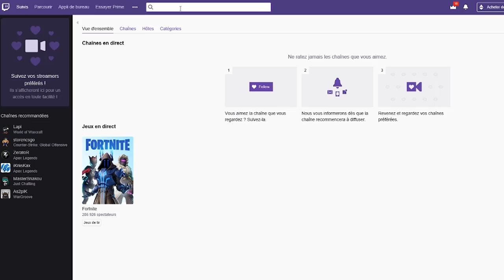J'ai ACTIVE un AIMBOT mais cette OBJET ma remis à ma place !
J'ai voulue faire le proplayer mais le karma ma directement rattrapé